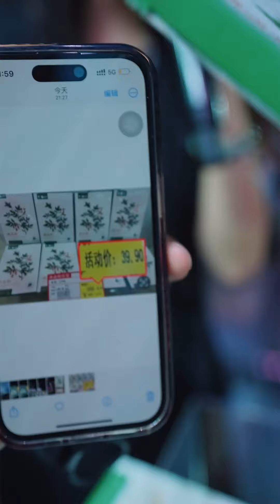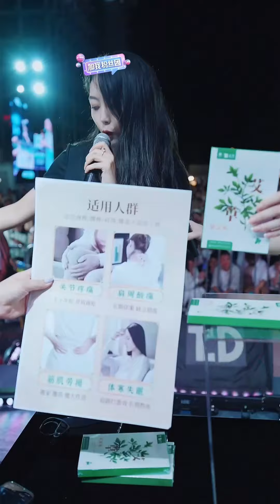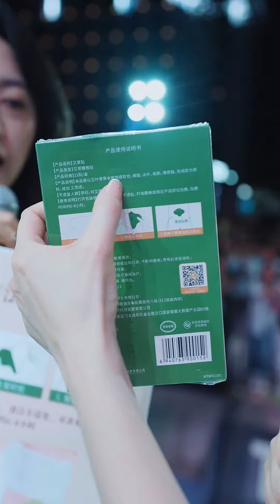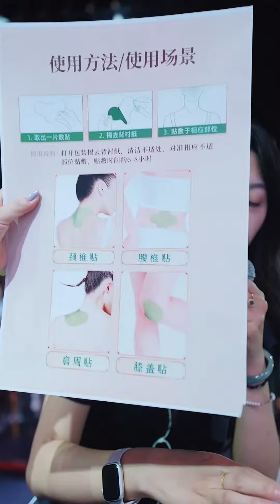唐艺直播一（20240702）云南白药牙膏，国货大品牌，今唐艺给大家放福利了#唐艺大舞台